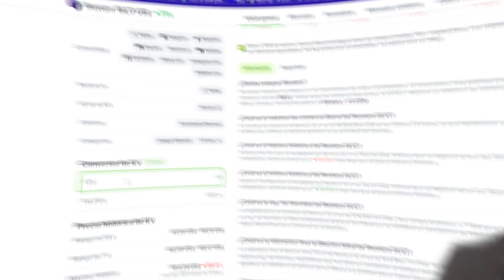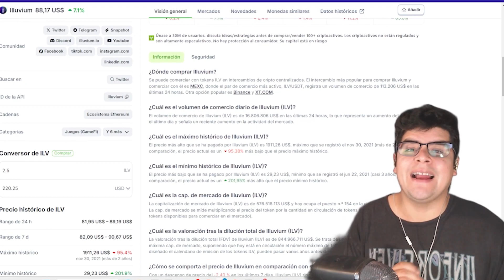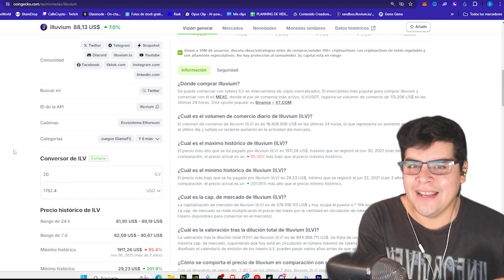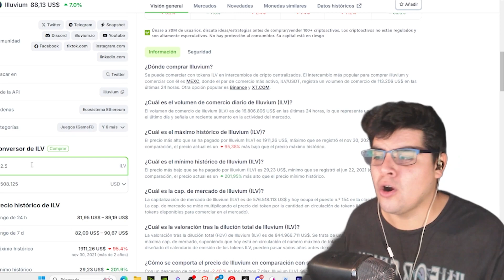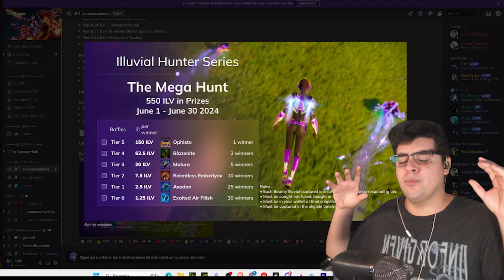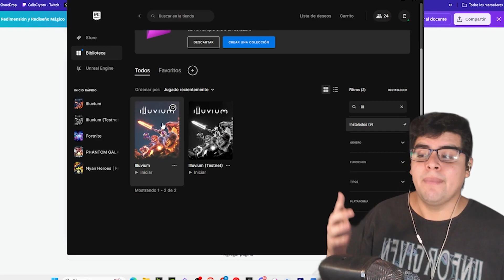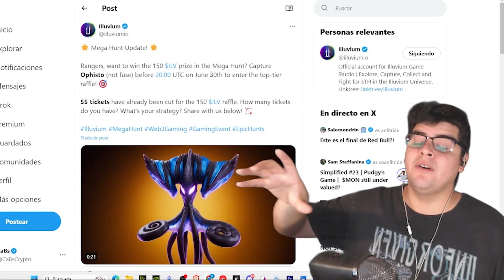Illuvium MEGA HUNT Evento de Lanzamiento | ¡Únete y Participa en la Mayor Cacería de ILLUVIALS!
¡Bienvenidos, fans de Illuvium! 🎉

Llega el momento del evento MEGA HUNT en Illuvium. Captura Illuvials raros y poderosos y fortalece tu colección. ¡No te pierdas esta increíble oportunidad!

📅 Fecha de Inicio: June 1 at 20:00 UTC
📅 Fecha de Termino : June 30, 2024, at 20:00 UTC
🏆 Premios y Recompensas: [Detalles sobre premios y recompensas]

Cómo Participar:

Inicia sesión en Illuvium.
Ve a la sección de eventos y selecciona MEGA HUNT.
Sigue las instrucciones y empieza a cazar.
Consejos y Trucos:

Únete a nuestro canal para más actualizaciones y estrategias.